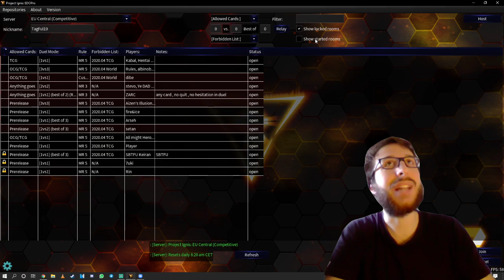Yu-Gi-Oh 2021 - Le BASI da non dimenticare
0:00 Introduzione
1:58 Parliamo dei mazzi/carte in generale
5:15 Parliamo delle tipologie di mostri
13:35 Conclusioni Finali
16:22 Fine tutorial, seguitemi nei social

Unisciti al gruppo Steam di TagFul & Isacc!